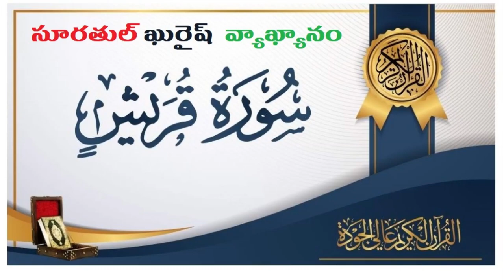సూరతుల్ ఖురైష్ వ్యాఖ్యానం - Interpretation of Suratul - quraish